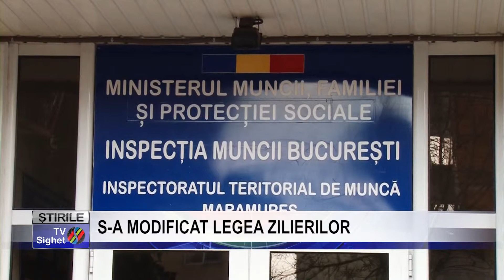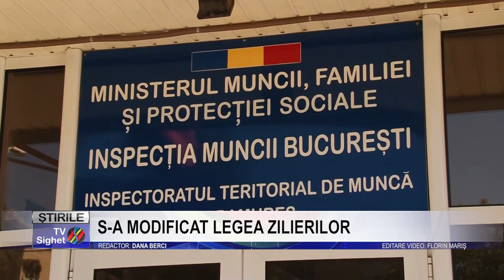Stire 7 S A MODIFICAT LEGEA ZILIERILOR